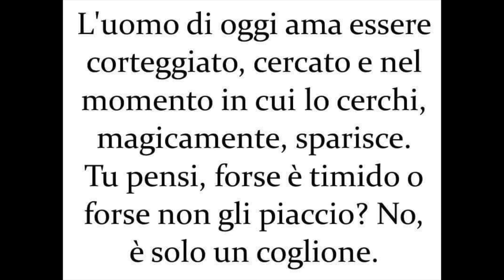Sei preda o cacciatore?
Ti senti più preda o cacciatore? Guarda questo video perchè, forse, ti sbagli. Cosa ne pensi?
Ogni giorno un nuovo video sulla comunicazione e rapporto uomo | donna